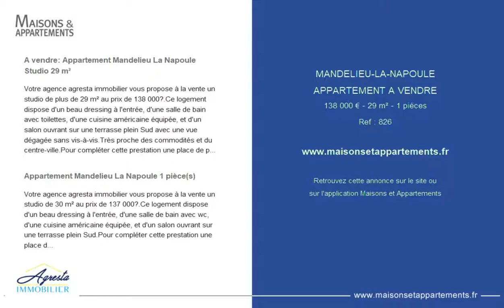MANDELIEU-LA-NAPOULE - APPARTEMENT A VENDRE - 138 000 € - 29 m² - 1 pièces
Référence : 826

A vendre: Appartement Mandelieu La Napoule Studio 29 m²
Votre agence agresta immobilier vous propose à la vente un studio de plus de 29 m² au prix de 138 000€.Ce logement dispose d'un beau dressing à l'entrée, d'une salle de bain avec toilettes, d'une cuisine américaine équipée, et d'un salon ouvrant sur une terrasse plein Sud avec une vue dégagée sans vis-à-vis.Très proche des commodités et du centre-ville.Pour compléter cette prestation une place de parking extérieur et une grande cave viennent parfaire ce bien.Parking visiteur dans la résidence.Pour toutes questions n'hésitez pas à nous contacter au 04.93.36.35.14

Appartement Mandelieu La Napoule 1 pièce(s)
Votre agence agresta immobilier vous propose à la vente un studio de 30 m² au prix de 137 000€.Ce logement dispose d'un beau dressing à l'entrée, d'une salle de bain avec wc, d'une cuisine américaine équipée, et d'un salon ouvrant sur une terrasse plein Sud.Pour compléter cette prestation une place de parking et une grande cave viennent parfaire ce bien.Proche des commodités et du centre-ville.Pour toutes questions n'hésitez pas à nous contacter au 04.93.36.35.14

Cette annonce vous est proposée par l'agence AGRESTA IMMOBILIER